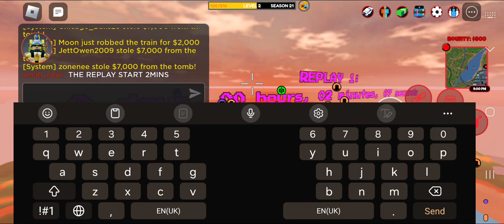Rewind: Jailbreak Live 2024